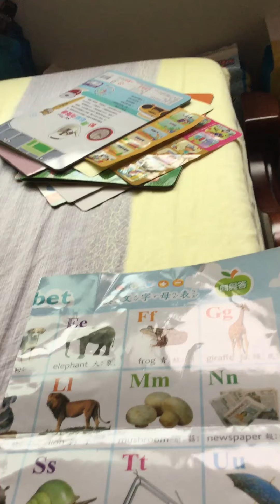早起唱歌啦啦啦1 Morning songs 1